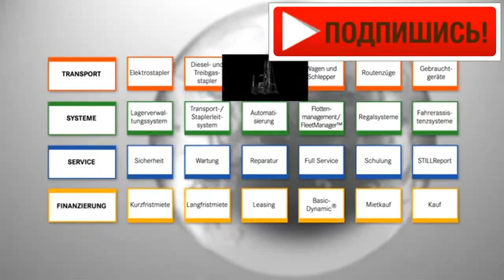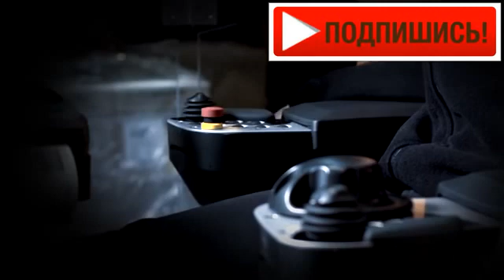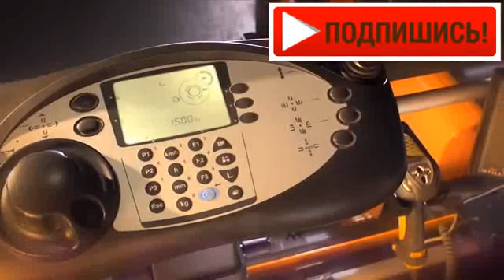Empilhadeira elétrica trilateral permite ajustes a qualquer operador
De construção modular, a MX-X tem capacidade de carga de 500 a 1.500 kg, oferecendo opção de mastros telescópicos com elevação máxima da cabina de 2.200 a 11.800 mm, mastro tríplex com elevação de 5.050 a 12.850 mm e mastro auxiliar para elevação extra dos garfos de 1.675 a 2.375 mm. Ajustável a qualquer operador, possui diferentes cabinas, dimensões e ajuste personalizado do painel de controle, dispondo de gerenciamento inteligente de consumo de energia através do sistema Blue-Q, que economiza até 10% de energia. Inclui o sistema Optispeed 3.3 para ajuste da velocidade à altura da cabina; sistema Optispeed 4.0 para controle semiautomatizado de aproximação da carga a movimentar sem controle humano; e sistema Optisafe para a parametrização de operação em até 255 corredores armazenados na memória.